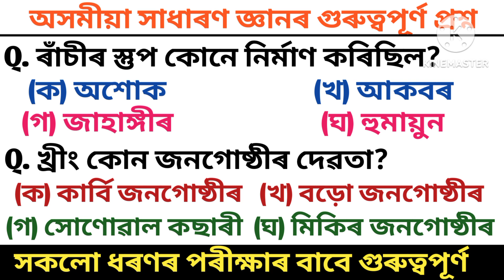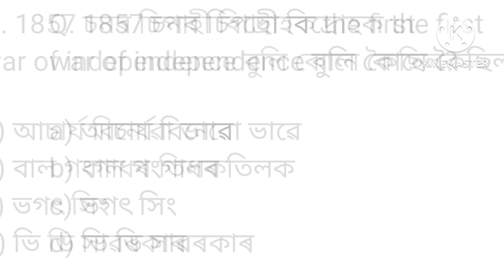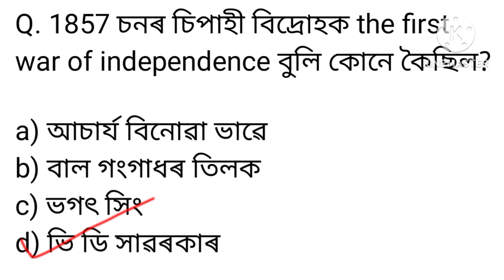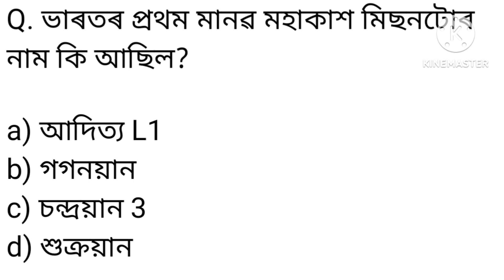Most Important Gk Questions Assamese/ADRE 2.0/Important for competitive exam/অসমীয়া সাধাৰণ জ্ঞান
Most Important Gk Questions Assamese
ADRE 2.0
12600 New Vacancy Post for Grade lll &lV Exam
GK Questions and answers by
30 Top Assam knowledge
সাধাৰণ জ্ঞান